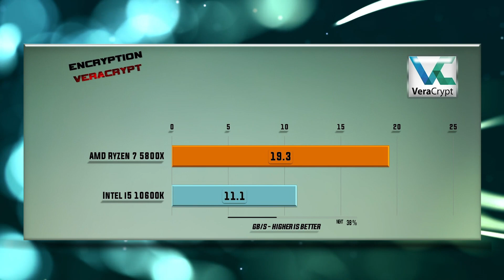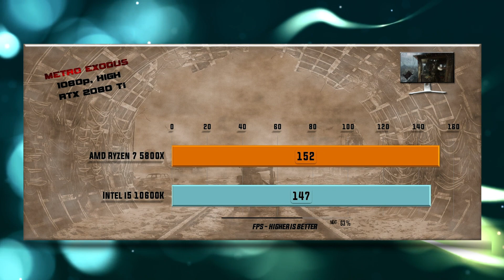Ryzen 7 5800X vs Intel i5 10600K Benchmarks – 15 Tests 🔥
5800X vs 10600K Benchmarks | 15 Tests – Which is better CPU? Which one to choose for gaming and for work?

CPU tests and games tests on GTX 1080 Ti/RTX 2080 Ti::

00:00 - X265 Encoding
00:14 - 7-ZIP Compression
00:26 - VeraCrypt Encryption
00:38 - X264 Encoding
00:51 - Hitman 2 1080p
01:03 - Total War Warhammer 1080p
01:19 - Shadow of the Tomb Raider 1080p
01:31 - Witcher 3 1080p
01:44 - PUBG PlayerUnknown's Battlegrounds 1080p
01:55 - FAR CRY 5 1080p
02:06 - Witcher 3 4K
02:19 - Shadow of the Tomb Raider 1440p
02:31 - FAR CRY 5 1440p
02:44 - Battlefield V 1080p
02:55 - Metro Exodus 1080p

R7 5800X CPU Specs: 8 CPU Cores, 16 Threads, Base Clock 3.8 GHz, Max Boost Clock Up to 4.7 GHz, Total L2 Cache 4 MB, Total L3 Cache  32 MB, TSMC 7nm FinFET, Package AM4, PCI Express Version PCIe 4.0, Thermal Solution (PIB) Not included, Default TDP / TDP 105W, System Memory Specification Up to 3200MHz, System Memory Type DDR4, Key Features - Supported Technologies - AMD StoreMI, Technology, AMD Ryzen Master Utility, AMD Ryzen VR-Ready Premium, Foundation Product Family AMD Ryzen Processors, Product Line AMD Ryzen 7 Desktop Processors Platform, Boxed Processor OPN Tray 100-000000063, OPN PIB 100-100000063WOF.